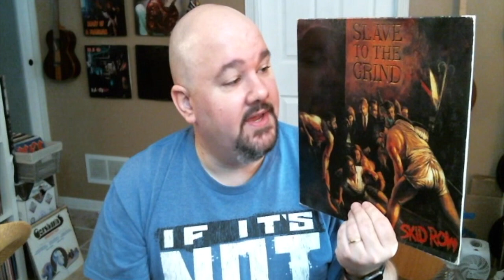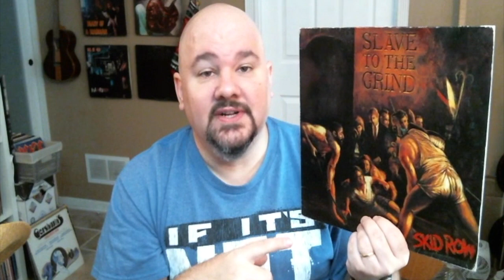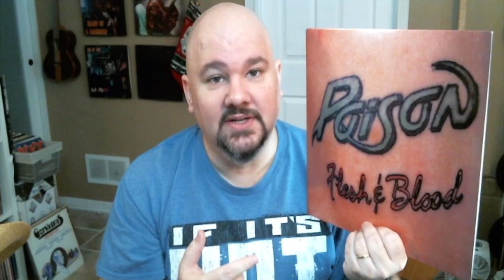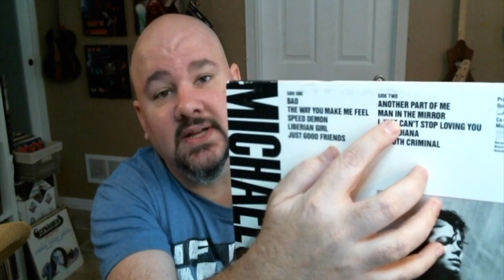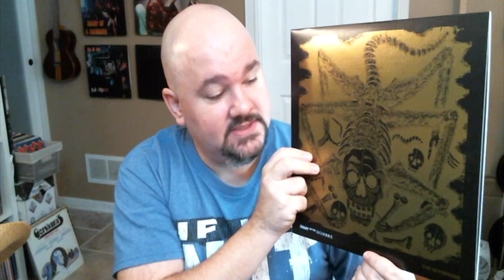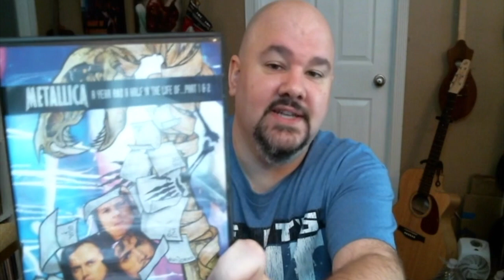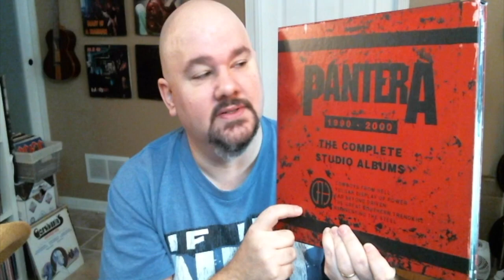CONTEST: Noble Records 7000 Subs Contest Entry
Congrats to Dylan on a HUGE milestone.  Check out the contest below